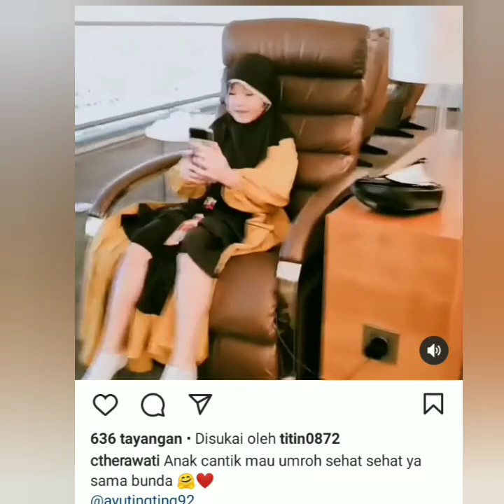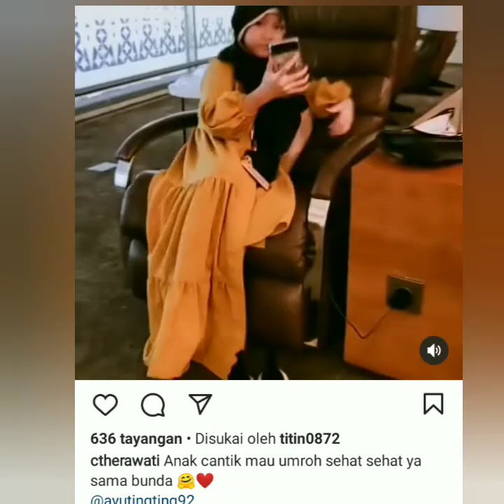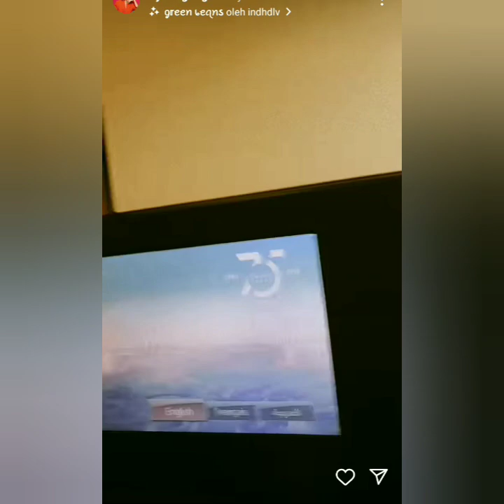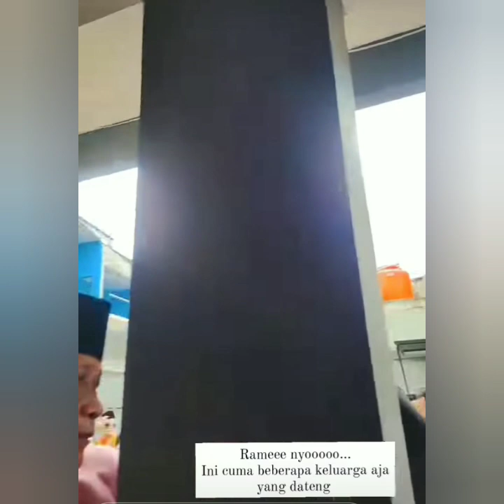KONDISI TERKINI DETIK-DETIK PERJALANAN AYU TINGTING & KELUARGA PERGI UMROH KE TANAH SUCI